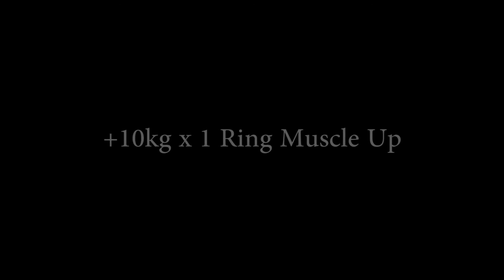40kg x 5 Weighted Ring Dips & 10kg Ring Muscle Up - Calisthenics | Street Workout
I LOVE Ring Dips :D
If I have the opportunity I will also do 5RM on P-Bars, would be interesting to see the difference between Rings and P-Bars ;)